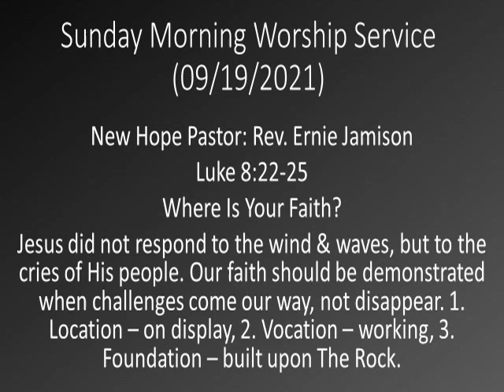Sunday Morning Worship Service 9 19 2021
Pastor Rev. Ernie Jamison
00:00 Children's Message
05:10 Music
22:25 Message